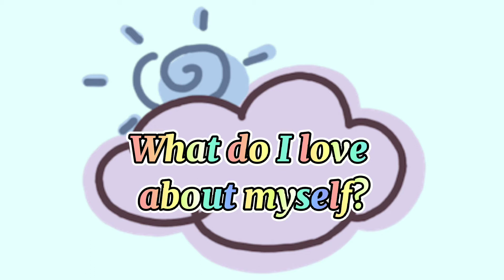Question for today! 🤔||Yra margate vlog❤